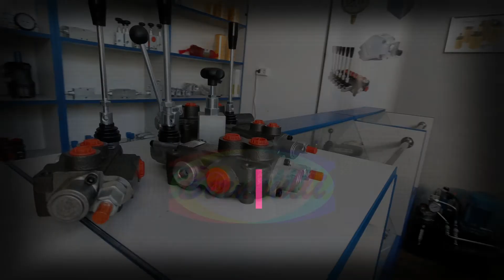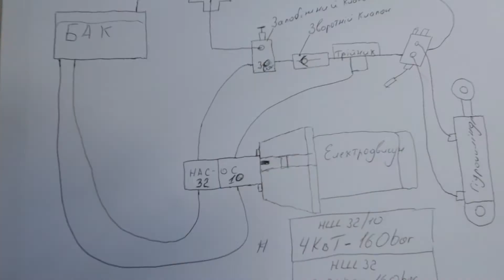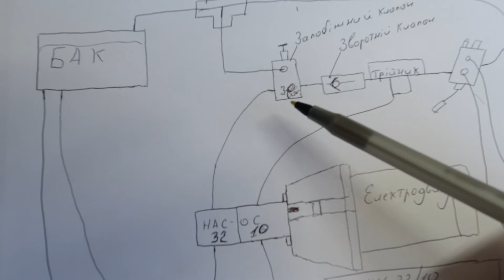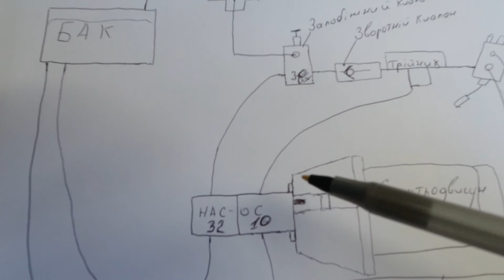Гідророзподільник на колун, дровокол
В даному відео розповідається про підбір гідророзподілювача для колуна. Наведені зразки розподілювачів та опис про кожного з них. Розібрана схема спарки насосів НШ32-10 для швидкості дровокола.

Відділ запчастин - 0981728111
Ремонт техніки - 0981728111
Ремонт гідроциліндрів та виготовлення рукавів - 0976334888